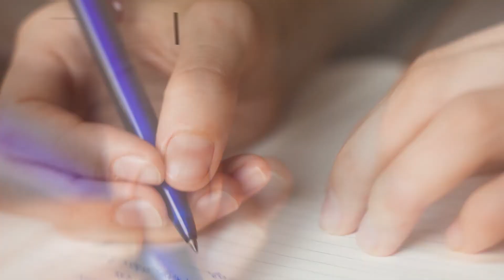Escola Pública x Escola Particular